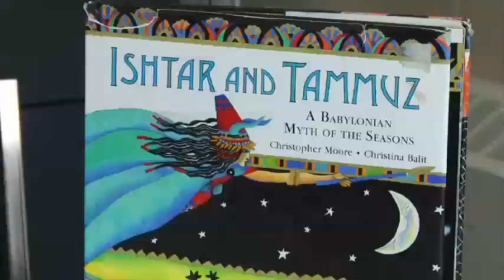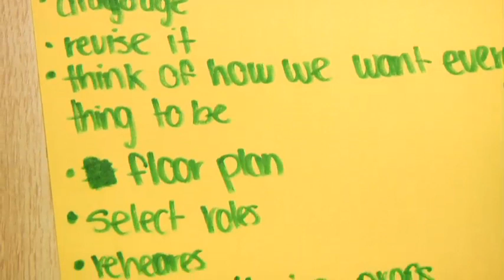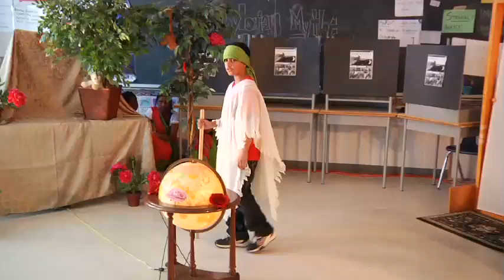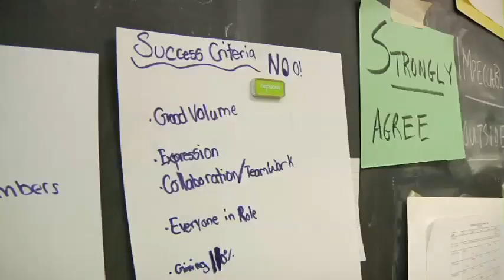The Production Process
Objective: Grade 7 students use the creative process to plan, rehearse, and present a dramatic production based on a literary source.

This video is part of the 2011 Learning through the Arts Video series created by Curriculum Services Canada, in partnership with the Ontario Ministry of Education, and is posted with permission from those agencies.

To access curriculum resources related to this video, visit the CODE website at This video is part of the 2011 Learning through the Arts Video series created by Curriculum Services Canada, in partnership with the Ontario Ministry of Education, and is posted with permission from those agencies.

To access curriculum resources related to this video, visit the CODE